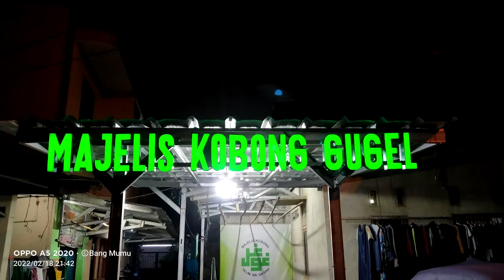Kisah perempuan menghadap Rasulullah ingin mati sahid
Kitab Uqudulujain | kisah wanita menghadap Rasulullah ingin mati syahid seperti laki-laki

Nama Guru : Ustadz Benny Handayani (Kembangan JakBar)
Beliau adalah: Alumni MALNU Menes, Bonjer Abah Haji Thalhah Ma'ani Pandeglang | Alumni Benjot Cianjur.
Nama Kitab Kuning : Uqudulujain
Hari Tanggal : Jumat Malam Sabtu, 17 Juni 2022
Tempat : Majelis Kobong Gugel ( Talim Wa Dawah )
Gg. H. Mualim Arab RT. 02/05 Neroktog Pinang Kota Tangerang